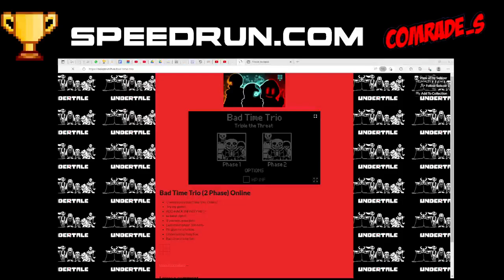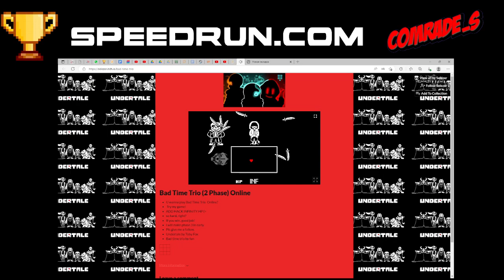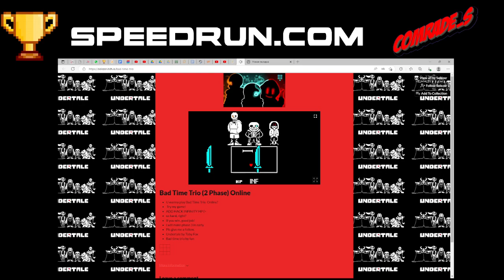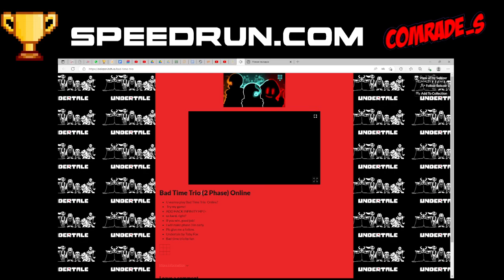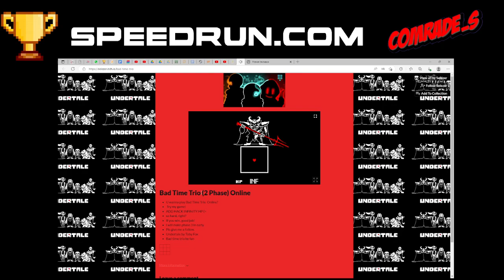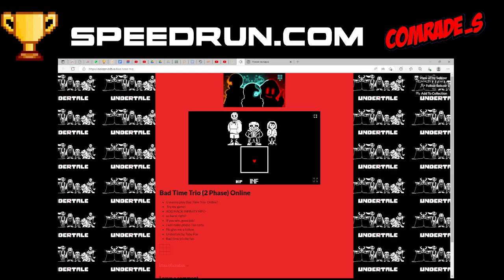Bad time trio Web Бесконечные жизни